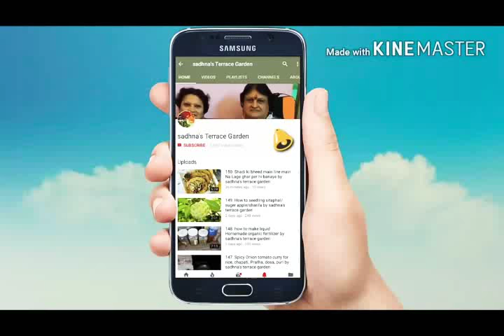212. Coconut chutni recipe for dosa, idli,medhu vada,dal vada,upma,Pongal by sadhna's terrace garden